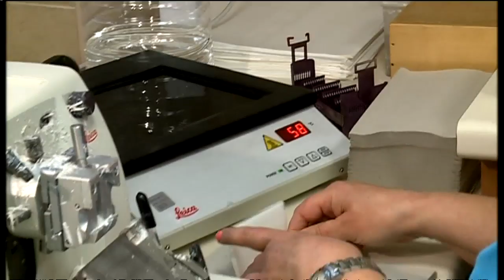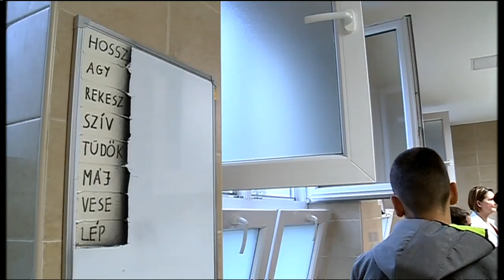Halas Tv - Beszéljünk róla - 2019.08.14. (szerda) - Kiskunhalas